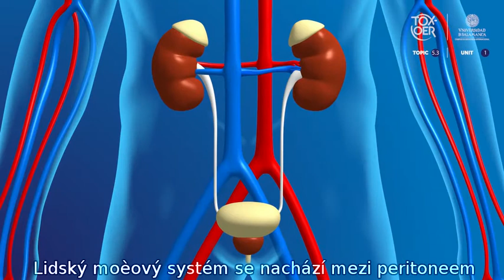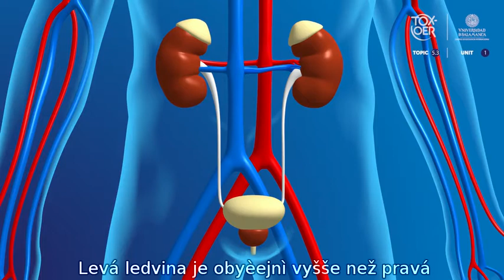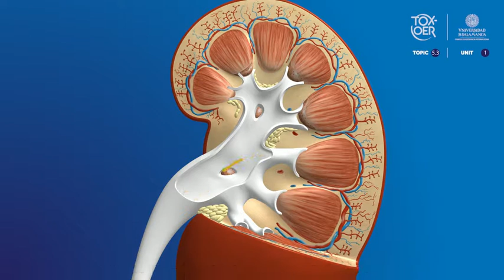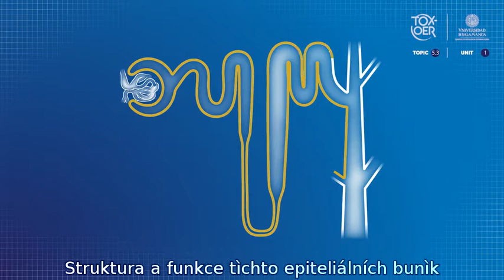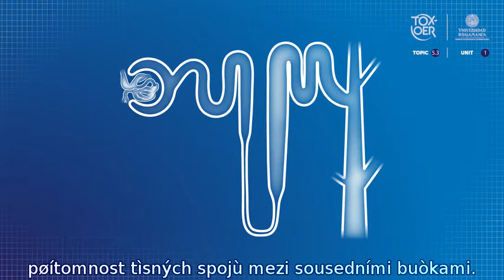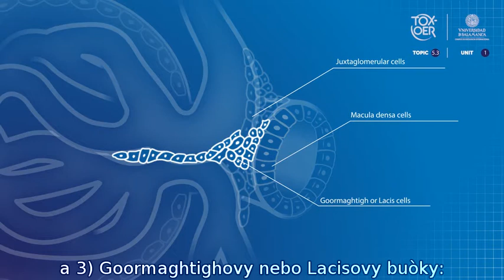TOXOER 53 Kidney 11 Anatomy of the renal system CZE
Anatomie renálního systému. V tomto videu znáte anatomii ledvinového systému, zaměřenou konkrétněji na ledviny.